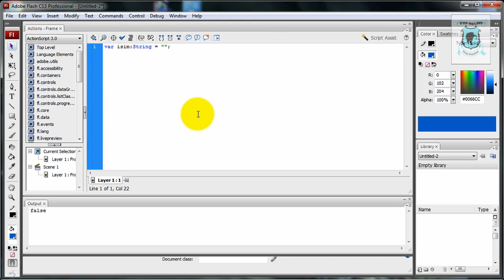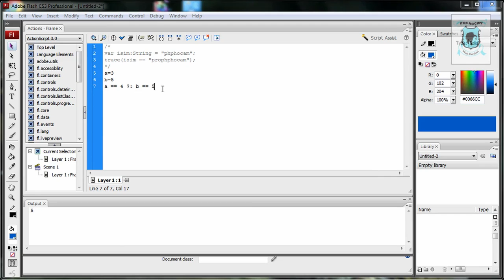Opertörler - Ders 5